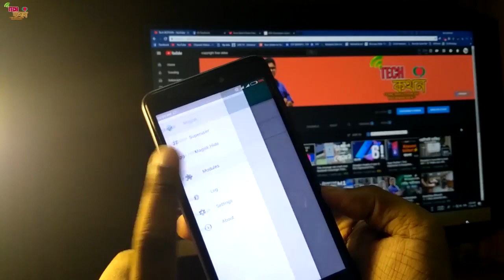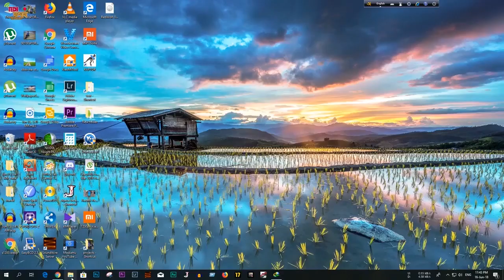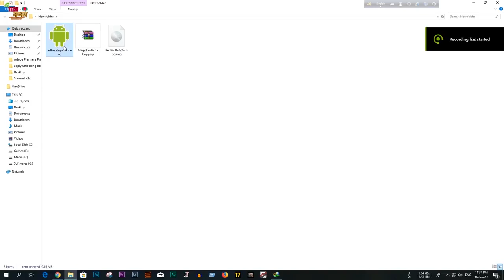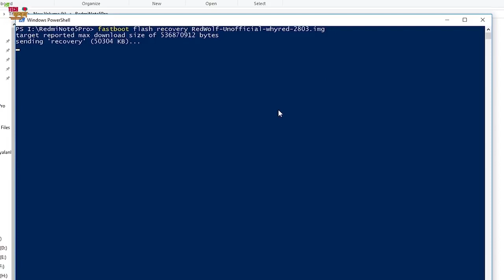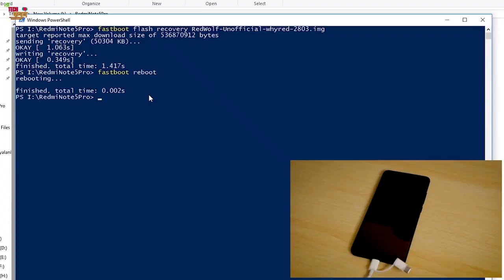install TWRP recovery on any xiiaomi device Bangla tutorial install google camera Step 2 banglah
TWRP IMAGES LINK

3. Mi A1 [USE THIS TWRP RECOVERY ONLY FOR OREO]

In this video i have tried to let you know all abot installing TWRP RECOVERY on any xiaomi devices and phones .You will know how to download and find twrp recovery on any xiaomi device officially or unofficially.
This is second step of installing GOOGLE CAMERA on any Xiaomi device which has a snapdragon(600+ series) processor
Next Steps will be uploaded soon .

Thanks ...